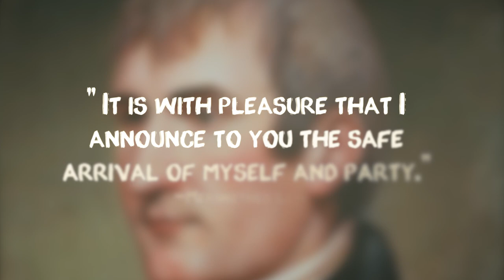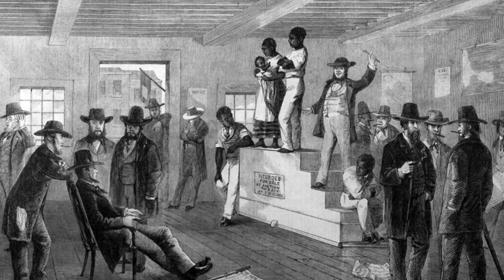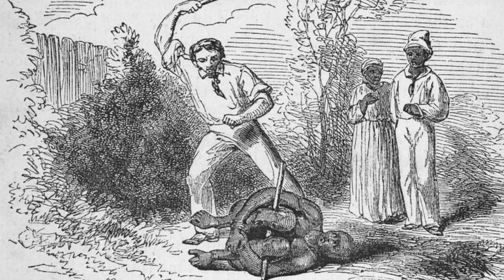Black Histories of the Northern Plains: Episode 2 On the Edge of Empire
Episode two of "Black Histories of the Northern Plains" chronicles the amazing journey of the Bonga family, from slavery to fur trading entrepreneurs, who eventually settled in the areas of Pembina, North Dakota and Leech Lake, Minnesota. Also, the story of William Clark's slave, simply named York, who accompanied Lewis and Clark on the Corps of Discovery expedition to the Pacific Ocean.